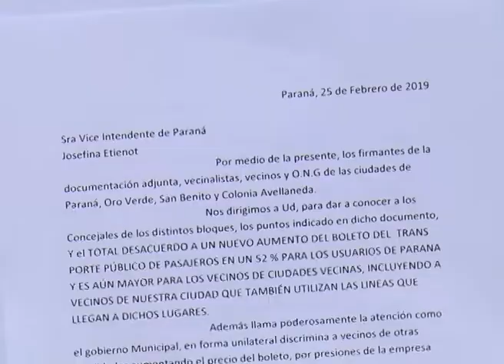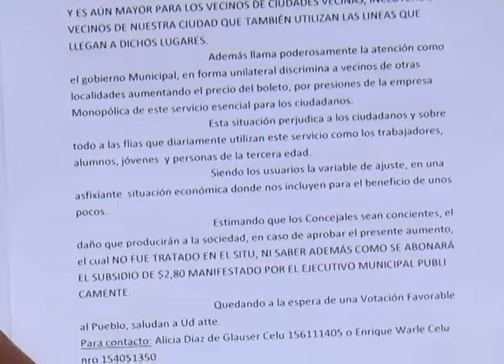VECINOS JUNTARON FIRMAS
VECINOS JUNTAN FIRMAS PARA EL HCD POR LA SUBA DEL BOLETO